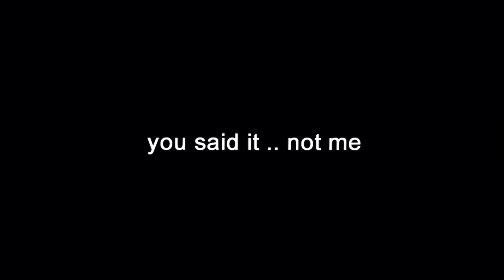Fortnite Montage “21”